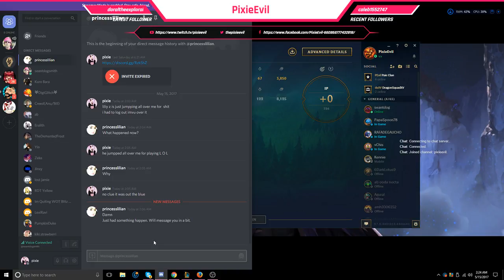Nerd Girl games